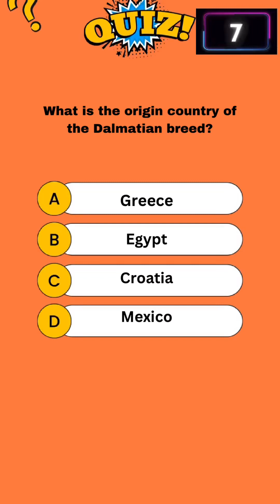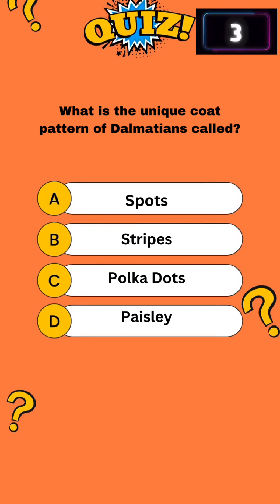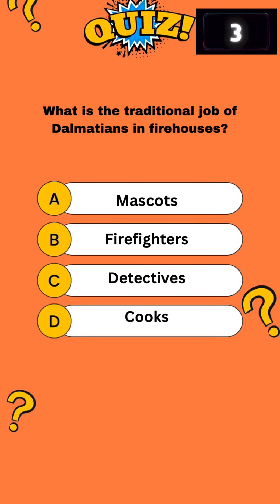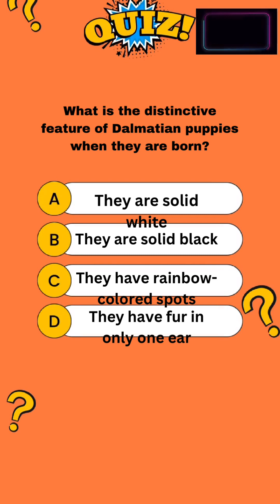Quiz on Dalmatian